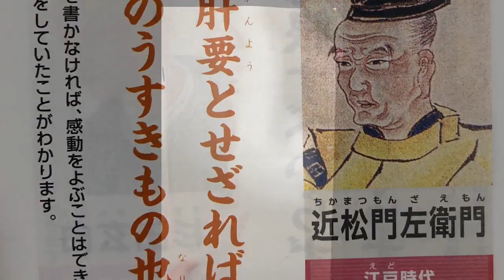【今日の名言】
関連動画